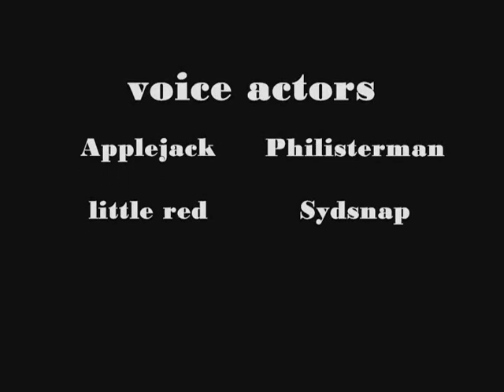My little Brony Fandom is magic: Applebuck Season Opening Clip animated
FINALLY DONE!!! A long time ago trotsworth designed colt versions of the my little pony mane 6, then philisterman10 made vocal clips of the colts and now they've been animated!